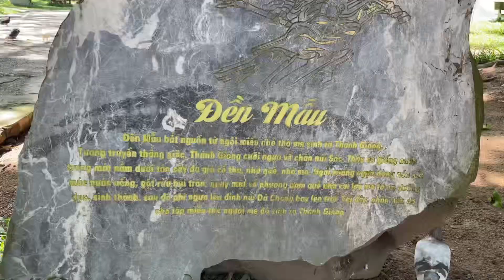Đền Mẫu I Đền Gióng Sóc Sơn I Sóc Sơn I Hà Nội I Vietnam I Thang Vu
Đền Mẫu nằm đối diện chùa Đại Bi, nơi đây thờ mẹ Thánh Gióng. Đây cũng là ngôi đền có diện tích nhỏ nhưng được đầu tư chạm khắc vô cùng tinh xảo. Trước khi vào trong đền, du khách nhìn thấy dòng chữ “Phù Đổng danh truyền Thiên Thượng Mẫu” được tạc rất công phu, bên trong đền là tượng Mẫu với nét mặt hiền từ, khoan dung, nhân hậu được sơn son thiếp vàng.
Bên ngoài đền có giếng Mẫu với màu nước bốn mùa xanh ngắt. Tuy nhiên, do nhiều du khách đến đây đã thả tiền lẻ xuống giếng làm ảnh hưởng đến nước trên mặt giếng nên hiện tại ban quản lý di tích đã bịt miệng giếng để hạn chế tình trạng trên.

Địa chỉ/Address: 7RRJ+HX6, Đường lên Đền Gióng, Phù Linh, Sóc Sơn, Hà Nội.